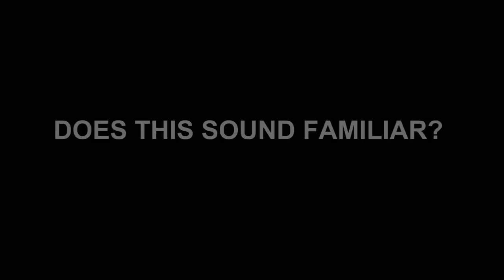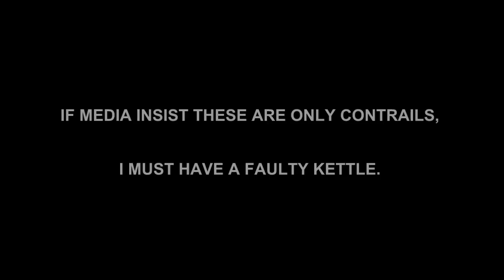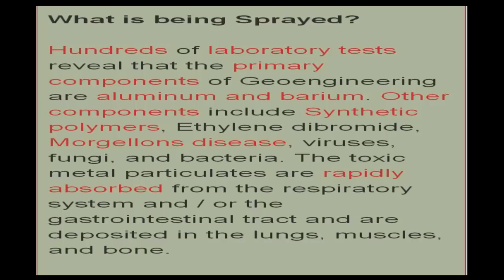SHOW ME NORMAL SKY.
Ever stopped to think that a child born today wouldn't know what a NORMAL sky looks like?
If you read the top line and wondered what i was talking bout, you too need to awaken to what is going on, in the skies above you. If its foreign to your way of thinking, maybe its about time you started looking at words that mainstream media seem to leave out of their vocabulary. Words like geoengineering, chemtrails, persistent contrails or aerosol spraying.
Not to mention, when the word chemtrail is spoken, a lot of the time the word "conspiracy" is thrown in their and for some odd reason, some people just shut the book and don`t look any further.
Well for them, you need to awaken your way of thinking and as a Dr Lombardo (2009) once said, "Truth can only be found by stretching the limits of your horizon, by widening your way of thinking."
NOT to also mention this:
"The purpose for using the words "Conspiracy Theory" is to Deflect, to Defy and to dismiss a piece of information or a discovery that is occurring.
Deflect and Discredit THE PEOPLE who are bringing forth the discovery or a piece of material that needs to be examined.
Unfortunately, people allow those words to Deflect the basic facts."

ITS UP TO YOU TO MAKE A DIFFERENCE, FOR THE FUTURE.

Excuse the strange pixelated parts, looks like the edit programme has a glitch.